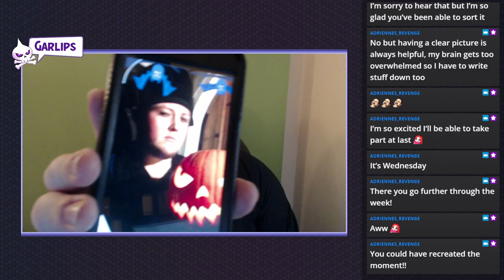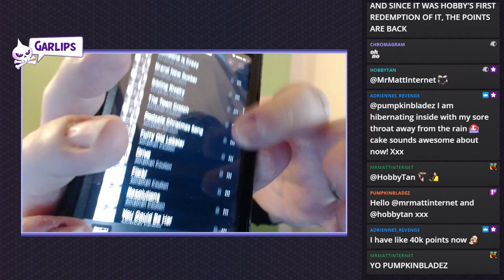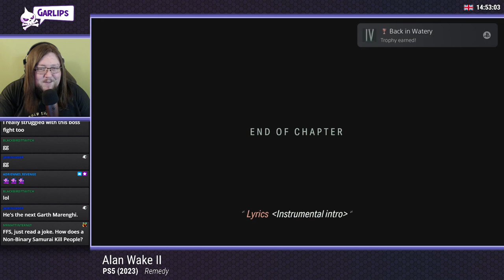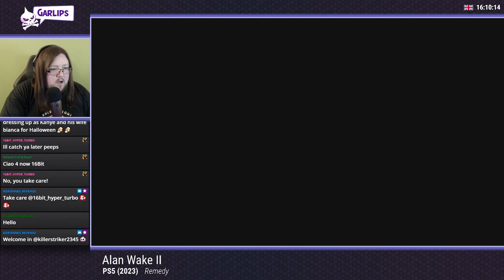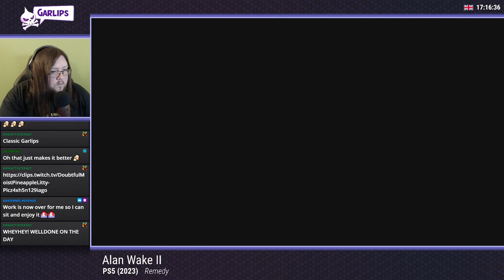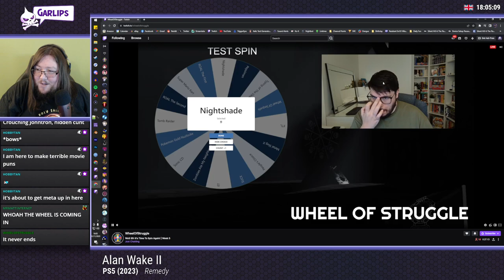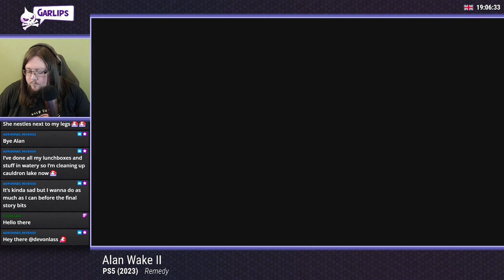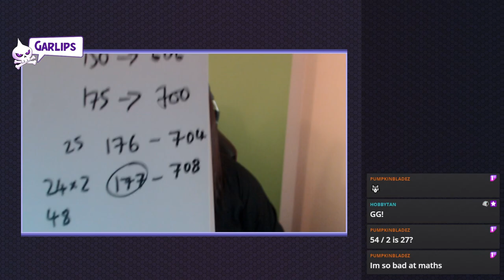🧄☠️ Alan Wake 2『 1st Playthrough, Part 3 』My Manucrypt!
[2023/11/01] Alan Wake 2『 1st Playthrough, Part 3 』My Manucrypt!
0:00:00​​ - Timings to follow...